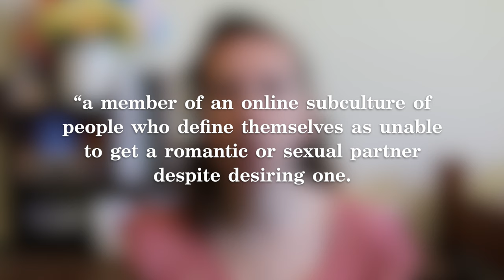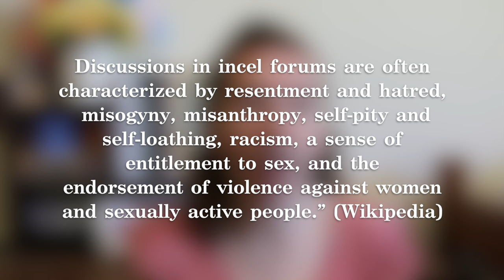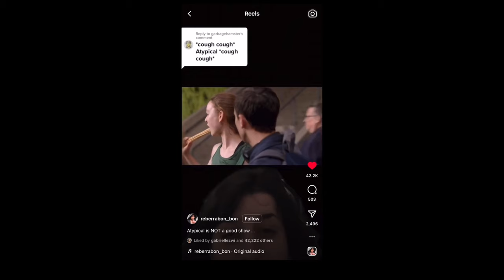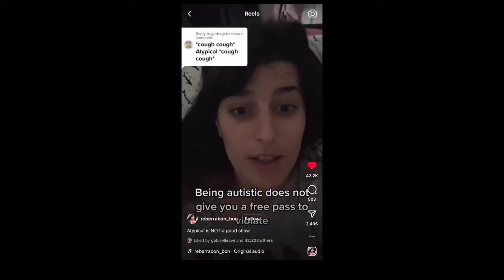Accidental Harm, Neurodiversity, & Incels [CC]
I’ve been having a lot of conversations with a lot of people lately about harm and abuse and mistreatment and something that constantly comes up is “they didn’t mean it so that should help you feel better at least!” And that has always bothered me - first of all, if I’ve been harmed I am allowed to feel harmed. Second of all, that idea perpetuates this misconception that the majority of abuse and harm comes from people who deliberately go out of their way to hurt people (and that therefore you’re not capable of harming people unless you put in deliberate energy to do so). Today we’re going to talk about that using incels as a case study and then talk about cycles of accidental harm within neurodiversity as a whole.

I’m planning a part two of this conversation, more about using neurodivergent-coded media to be more empathetic toward those that harm us (in a way that doesn’t defend or excuse abuse), but am waiting to see what you all have to say on this topic first :)

(Also I put my teleprompter in a weird place so I look a wee bit dead inside, my apologies!)

(Also also if you're new here and are like "abuser create brain injury in Sydney how?", here's my video on that whole adventure

Wow! You scrolled to the bottom! Thanks for reading this far & also for being here! Glad to have ya :)